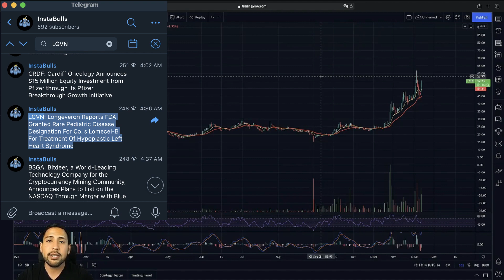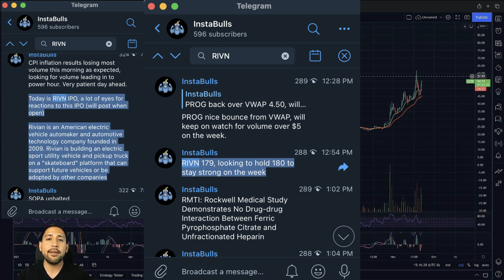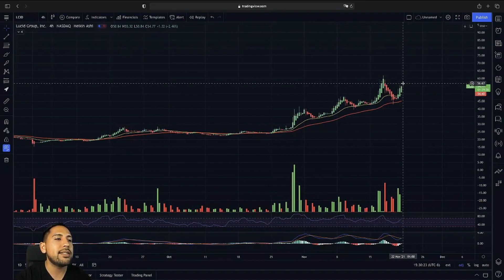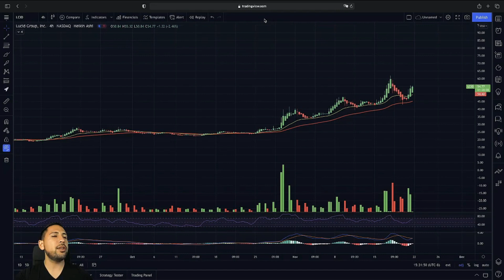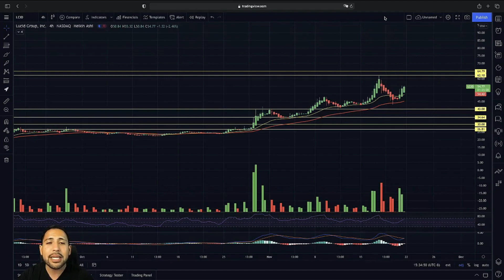LCID Chart Update | Lucid Motors Stock Chart Technical Analysis & Price Predictions Updates!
Stocks in this Video: $LCID